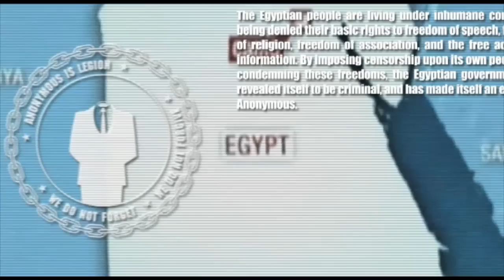Anonymus para Empodera2011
NOTA IMPORTANTE: Este vídeo ha sido enviado anónimamente a la organización de eSTAS 2011, Symposio de  las tecnologías para la acción social. La Fundación Cibervoluntarios, organizadora de dicho evento, no se hace responsable ni de sus contenidos ni de las declaraciones que en el se hacen. Solo creemos en Internet como una herramienta libre y como tal la usamos: SIN CENSURAS.

Ya no es sólo un adjetivo, "Anonymous" es más conocido ahora para designar a los innumerables miembros de la subcultura Internet que han elegido proteger sus identidades del mundo. Casi todo el mundo ha sentido el efecto de la presencia en online de Anonymous . La masa de usuarios anónimos, sin rostro ni equipo conocidos como son responsables de este fenómeno social. Anonymous ha sido planteado por la CNN como uno de los tres principales sucesores de Wikileaks. Fue toda una sorpresa este año en ESTAS 2011.